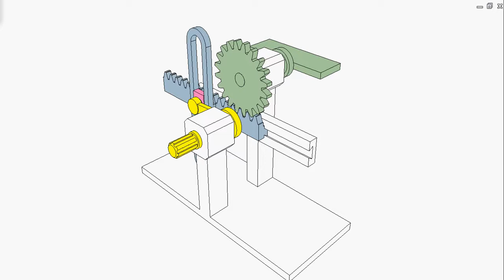0008 - Sinus and rack pinion drive for 180 deg. oscillation.mp4